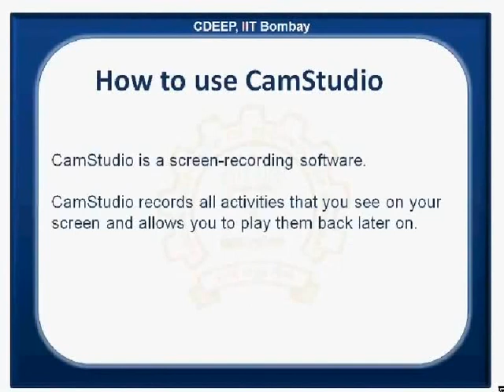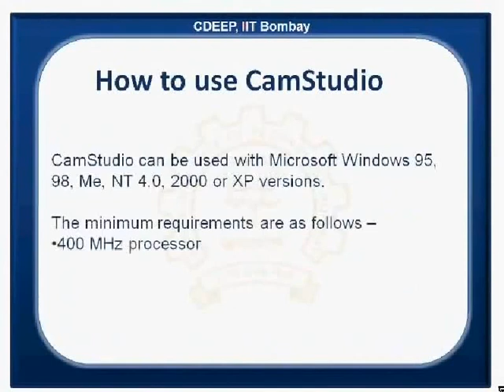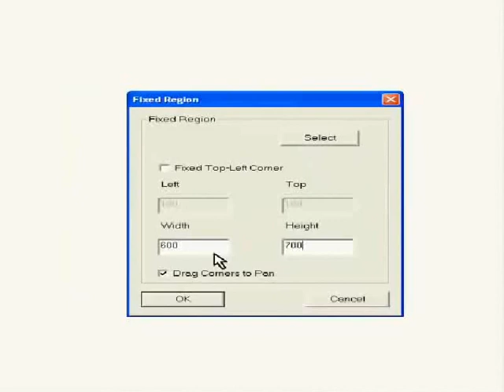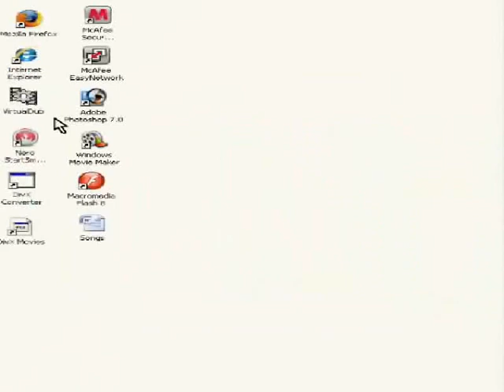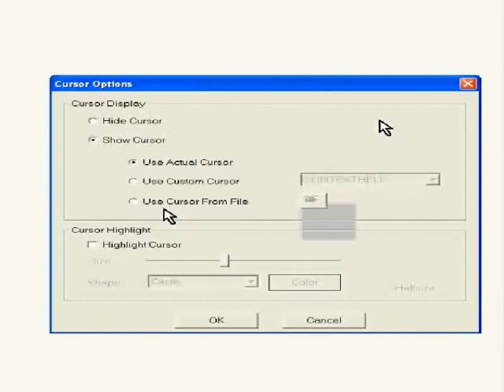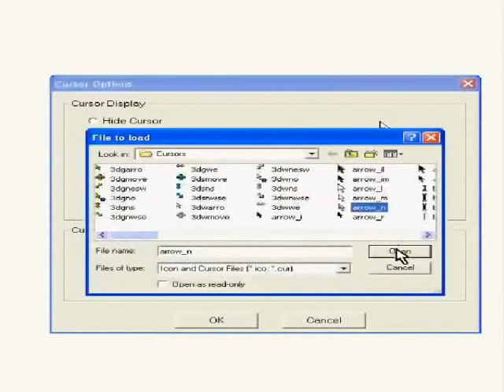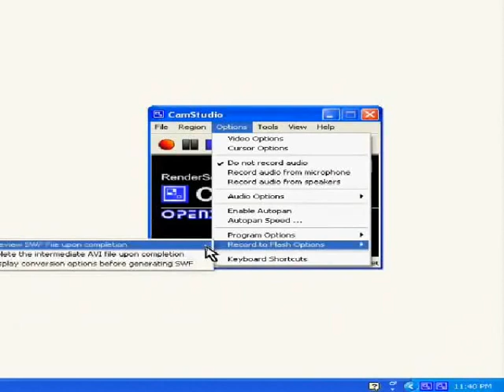Creation of a spoken tutorial using Camstudio - Nepali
क्यामस्टुडियो प्रयोग गरि स्पोकन टुटोरियल रचना गर्ने